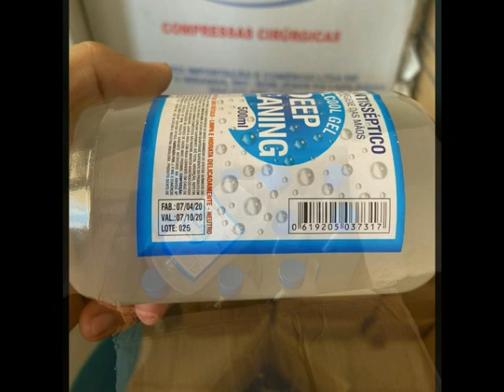Ex-prefeita transformou secretaria de saúde em cemitério de carros sucateados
IMAGENS REVELADORAS E PERTURBADORAS.

A ex-prefeita de Altos, Patrícia Leal (PT), transformou a secretaria municipal de Saúde num verdadeiro cemitério de carros sucateados. O espaço foi literalmente abandonado e encontra-se bastante depreciado.

O atual prefeito, Maxwell Pires, o Maxwell da Mariinha, terá muito trabalho pela frente. A ex-prefeita do PT não economizou nas despesas irregulares. Centenas de recipientes de álcool em gel foram encontrados com data de validade vencida.

No antigo prédio da secretaria de Educação, carteiras escolares se amontoam. O espaço foi transformado em depósito e apresenta-se bastante afetado. Cerca de R$ 200 mil foram gastos na sua reforma, na gestão passada. Mas não se vê nenhuma melhoria aparente.

No mercado público, os urubus tomam de conta do cenário. O lixo é tanto que as aves negras ficam apreciando de longe, esperando apenas o momento certo para atacar. Isso é um risco sem tamanho para a saúde pública.

Toneladas de lixo se acumulam por toda a cidade. Várias semanas antes do fim do mandato a ex-prefeita simplesmente deixou de mandar recolher os detritos e dejetos. O atual prefeito uma verdadeira montanha de lixo por toda Altos. Lamentável.

Imagens: PEDRO RODRIGUES.